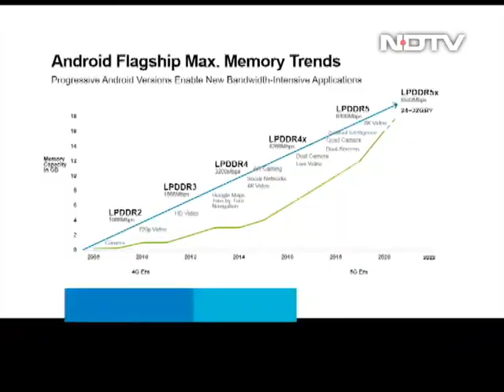RAM and Storage in the 5G Era With Micron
We understand the importance of faster RAM and storage, especially in the 5G era. Micron explains how a phone with LPDDR5 RAM and UFS3.1 storage is the need of the hour.